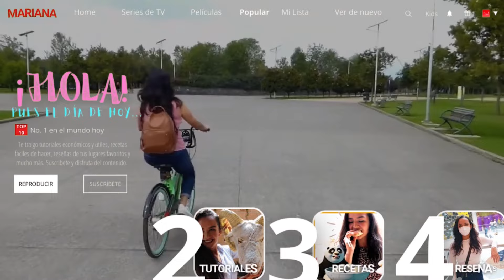🍰😇 Carlota de BESO DE ÁNGEL | Postre Rápido y Delicioso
¡HOLA!
En este video, les enseño cómo hacer una deliciosa Carlota de BESO DE ÁNGEL, un postre increíblemente fácil y perfecto para cualquier ocasión. 😍

La Carlota de BESO DE ÁNGEL es un postre sin horno que combina la suavidad de la crema con el toque dulce de las frutas, creando una explosión de sabores en cada bocado. Ideal para sorprender a tus amigos y familiares con su sabor y presentación, este postre es perfecto para fiestas, reuniones o simplemente para consentirte.

En este tutorial, te guiaré paso a paso para que puedas prepararla en casa sin complicaciones. Desde los ingredientes hasta el montaje final, todo está explicado de manera clara y sencilla para que obtengas el mejor resultado posible. Además, compartiré algunos tips y trucos para que tu Carlota quede perfecta y deliciosa.

Déjame tus comentarios y cuéntame cómo te quedó tu Carlota de BESO DE ÁNGEL. ¡Estoy ansiosa por leer tus experiencias!

Cualquier duda, comentario o sugerencia sobre éste o cualquiera de mis videos, por favor házmelo saber :)

¿Te gusta mi contenido?... ¿y por qué no te has suscrito?